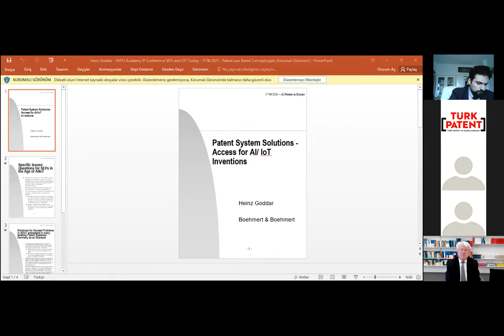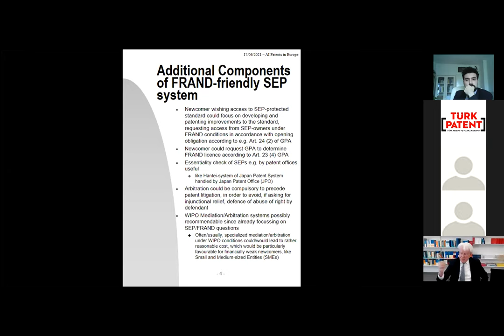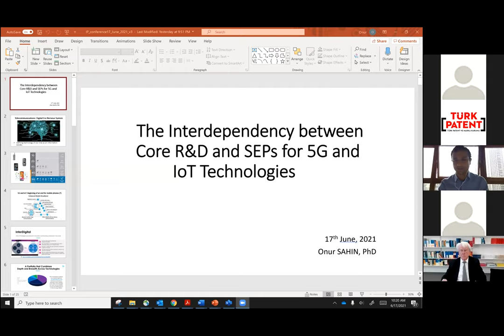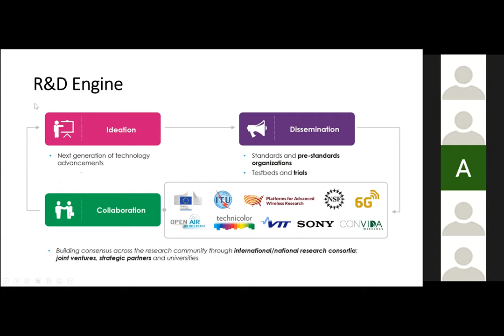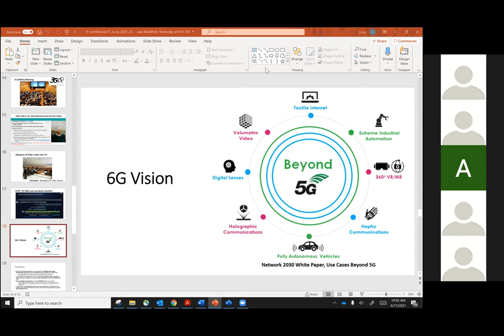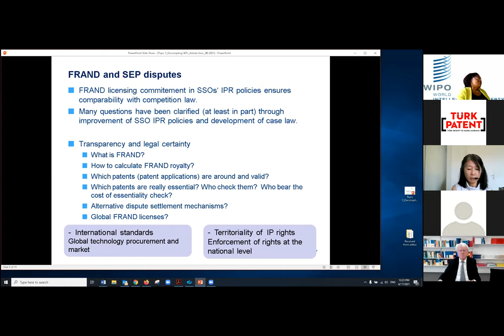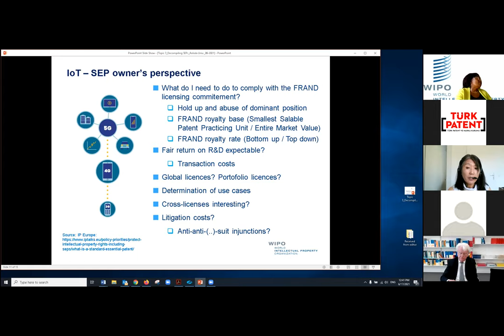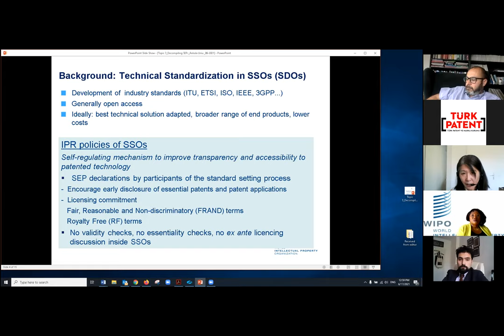WEBINAR: Standard Essential Patents and the Internet of Things – June 17th, 2021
IP WEBINAR: Standard Essential Patents and the Internet of Things – June 17th, 2021
jointly organized by the Intellectual and Industrial Rights Research and Application Center (FISAUM), Ankara University, the World Intellectual Property Organization (WIPO), and the Turkish Patent and Trademark Office (TURKPATENT).

Welcome:
Mr. Koray Güven, Researcher, Ankara University | Program Coordinator, LL.M. in IP jointly organized by Ankara University, WIPO and TURKPATENT

Opening:
Prof. Dr. Necdet Ünüvar, Rector, Ankara University
Prof. Dr. Habip Asan, President, Turkish Patent and Trademark Office
Mr. Joe Bradley, Head, Academic Institutions Program, WIPO Academy

Session I: ‘Patent System Solutions for AI and IoT Inventions’
Prof. Dr. Heinz Goddar, Partner, BOEHMERT & BOEHMERT, Munich; Honorary Professor, University of Bremen, Germany

Moderator: Prof. Dr. Arzu Oğuz, Director, Intellectual and Industrial Property Rights Research and Application Center (FISAUM), Ankara University

Session II: ‘The Interdependency between Core R&D and SEPs for 5G and IoT Technologies’
Dr. Onur Şahin, Member of Technical Staff/Senior Manager, InterDigital Inc., London, UK

Moderator: Mr. Cemil Başpınar, Vice President, Turkish Patent and Trademark Office

Session III: ‘Decompiling SEPs: Perspectives and Viewpoints in the Age of IoT and Beyond’
Ms. Tomoko Miyamoto, Head, Patents and Treaties Law Section, WIPO

Moderator: Ms. Martha Chikowore, Counsellor, Academic Institutions Program, WIPO Academy